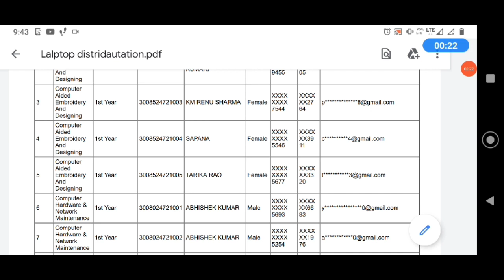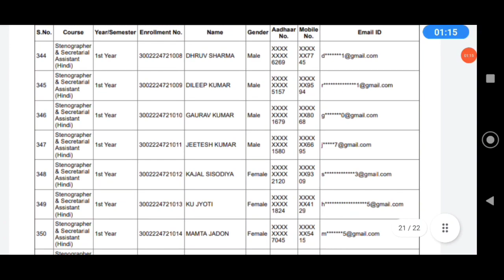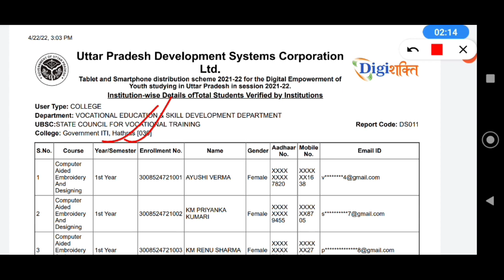up tablet yojana latest news | up tablet yojana list kaise dekhe | up smartphone yojana news today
digishakti.up.gov.in
digishaktiup.gov.in
digishakti website
digishakti link